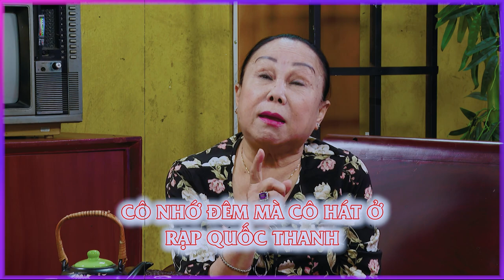Mc Trung Dân GIẬT MÌNH Vì CÁT XÊ KHỦNG Của Nghệ Sĩ Kiều Mai Lý - 1 CHỮ KÝ TẬU Ô TÔ